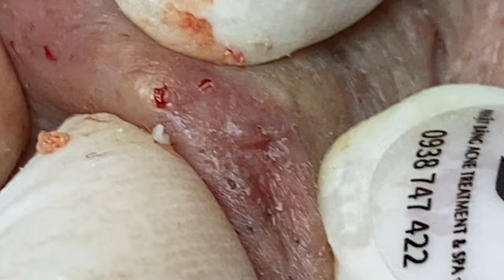𝐶𝑙𝑒𝑎𝑛𝑖𝑛𝑔 𝑎𝑛𝑑 𝐵𝑒𝑎𝑢𝑡𝑖𝑓𝑖𝑐𝑎𝑡𝑖𝑜𝑛 𝑀𝑜𝑡𝑖𝑣𝑎𝑡𝑖𝑜𝑛 #2377